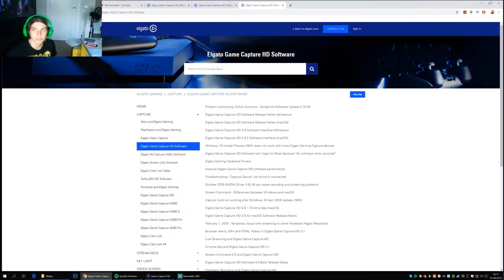Zagrajmy w neverdead #2 - turlam się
dziś prócz walki będziemy się turlać w trudno dostępnie miejsca
📷mój intagram